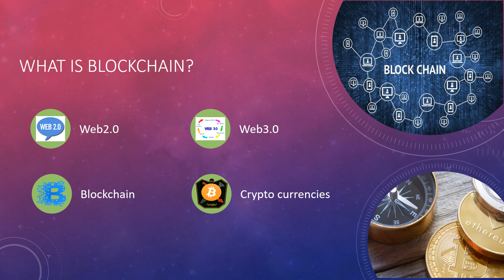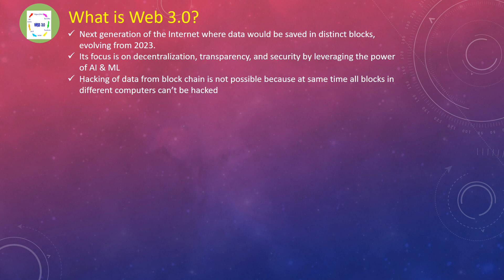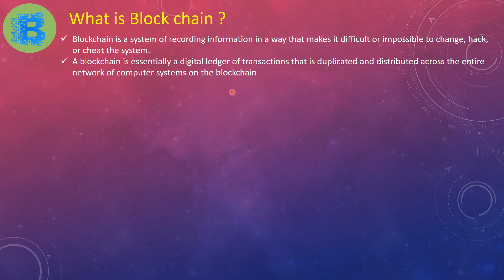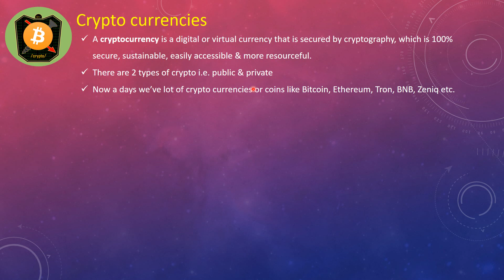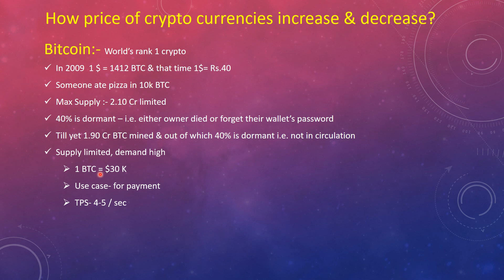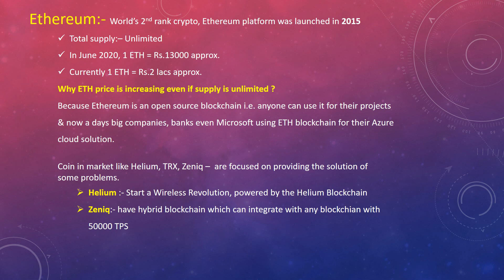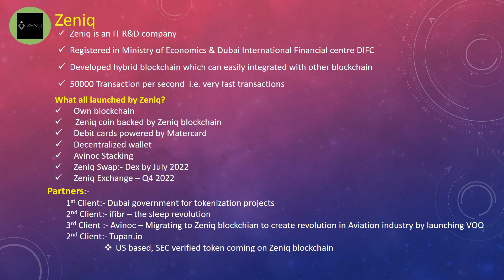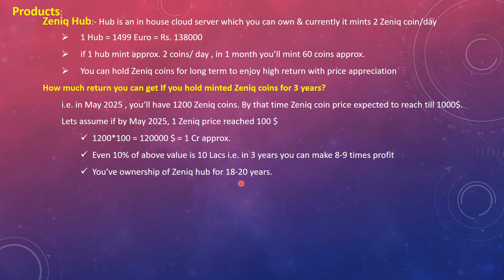ABCD of Blockchain & Crypto | Basics of Crypto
In this video, I've talked about basics of below points
How the Blockchain works?
History of Bitcoin Ethereum &

join our WhatsApp & Telegram group for latest updates